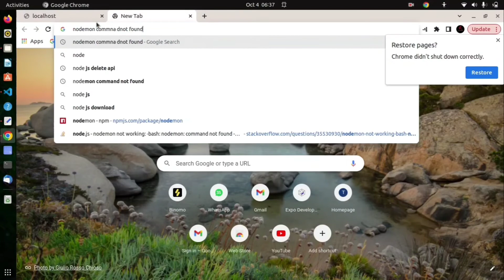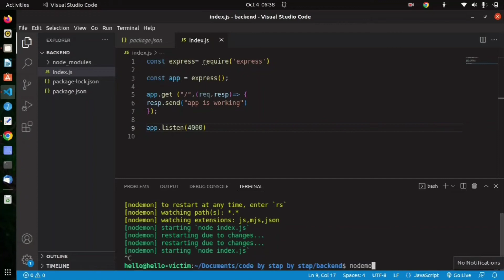nodemon command not found in visual studio code solution in windows . Linux in Hindi 2022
hello friends aj ke video mai ham nodemon ko use Karn mai jo problem aa rahi hai usko fix karn wala hai is problem ka solution ham le ke aa gya hai ap sabhi ke liya ham apna channel pa bahut sare problem ka solution le kar aa rahe hai. dhanyawad 🙏

used products
Boya BYM1 mic ..

tripod stand .

camera Canon EOS 1500D 24.1MP...

ring light and tripod stand ..
(@HELLO VICTIM  @TechChip  @Code Step By Step  @CodeWithHarry  )